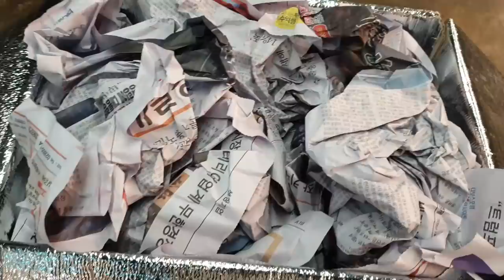드래곤길들이기 하실래용....?날개무엇ㅋㅋ realistic dragon (toothless dragon)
주소 : 경기도 성남시 분당구 야탑동361-3번지 금탑프라자 2층
조금 다르게 생겼긴 했지만... 허허 그래도 이 친구를 보고 모티브를 삼아 만든 캐릭터니깐요! ㅋㅋㅋㅋ 나이트퓨어리!!!

실질적으로 여러분들이 보셔도 정말 비쥬얼이 신기할정도로 귀엽고 경이롭습니다~

굉장히 소심하지만 점점 시간이 지날수록 예쁜 친구들이죠^^